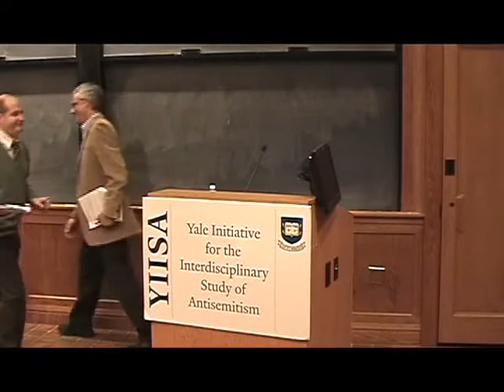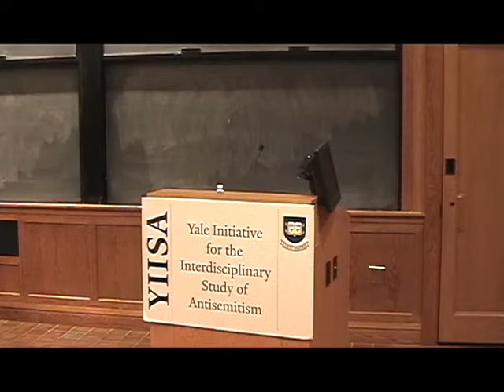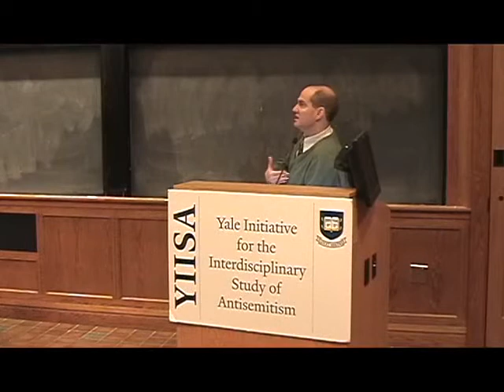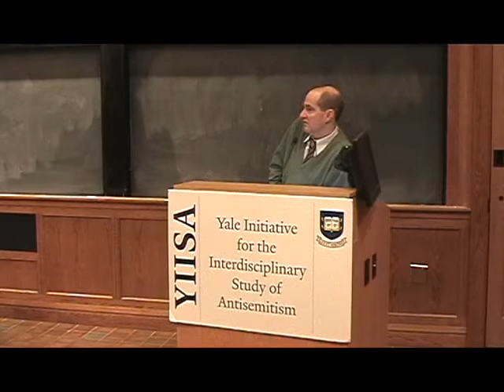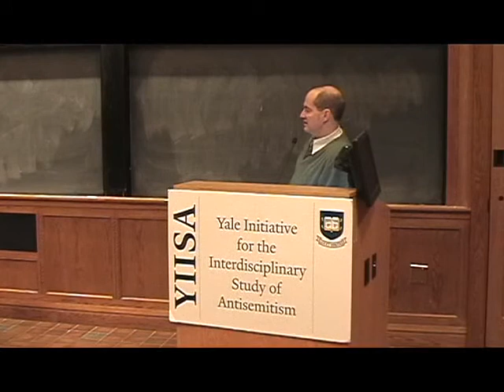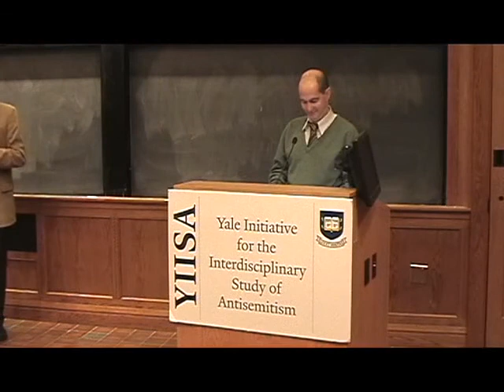Professor Patrick Weil Dreyfus, Vichy, De gaulle, Chirac Reflections on the French Jewish Malais